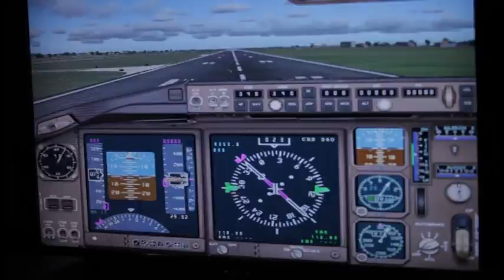SP+Jonathan - Student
Jonathan Liew
Diploma in Aeronautical Engineering
SP Scholar
President of Aviation Club